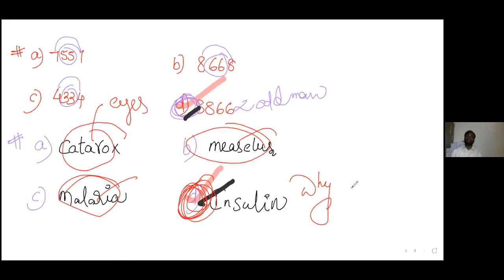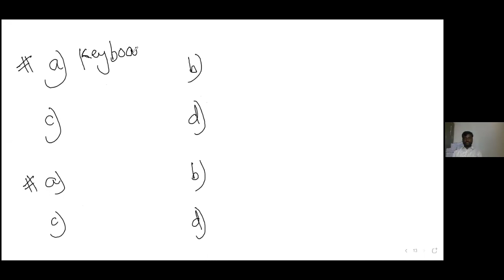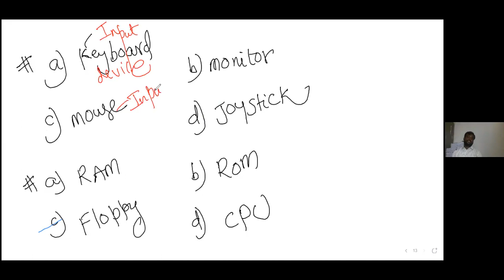July 13, 2021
ODD MAN OUT PART 2 REASONING